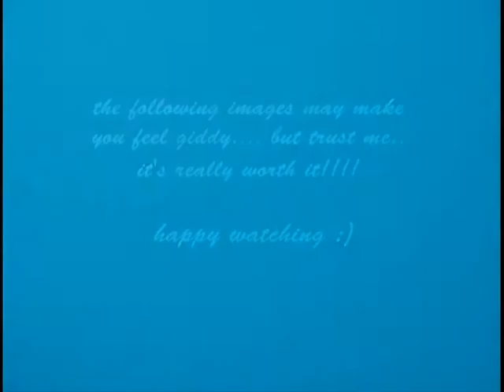Bali Diving Highlights 2009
The images are shaky... sorry.. but do enjoy the graceful-ness of the underwater marine creatures.. the beautiful side of them.. Hope you'll fall in love with the underwater world too!

The first ever close encounter with the Manta Rays. just an arm-length away! Kudos to Bali Manta Point, Nusa Peninda :)